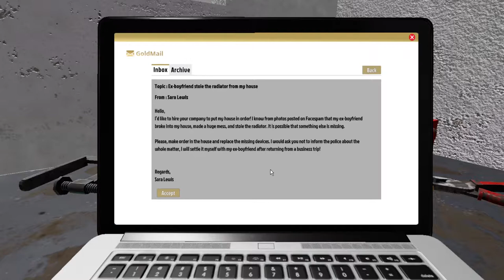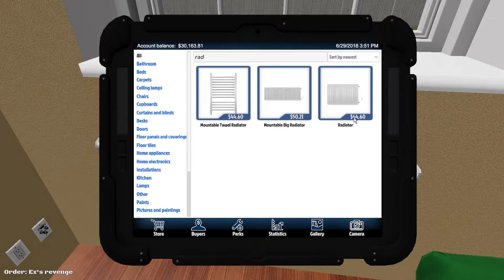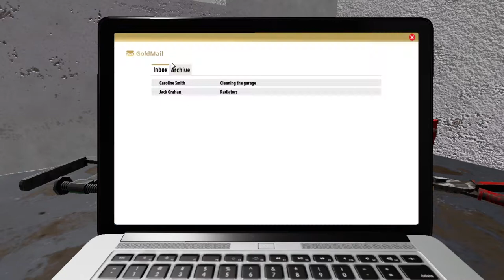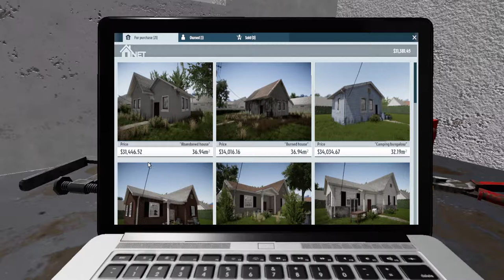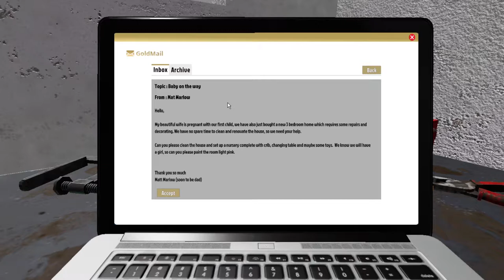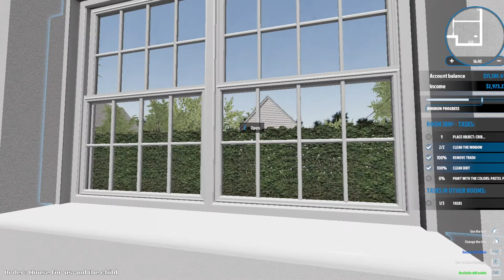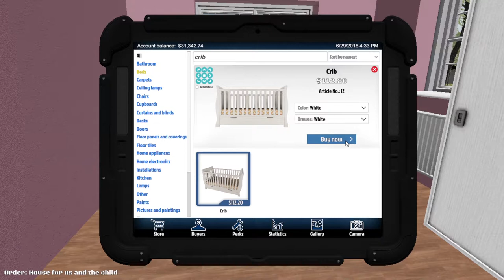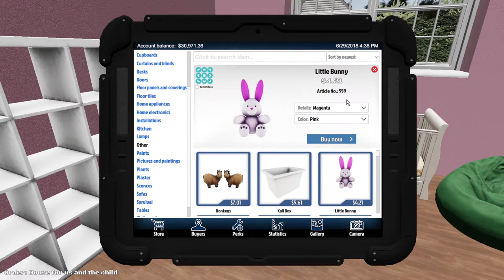House Flipper EP. 1 | WE HAVE A SHACK...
What's up guys! Welcome to House Flipper Episode 1! Let me know if you wanna see more! Thanks!
Also, I know I said that I downloaded it on stream. its steam. haha my bad guys!